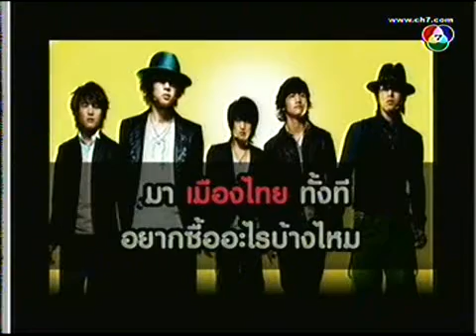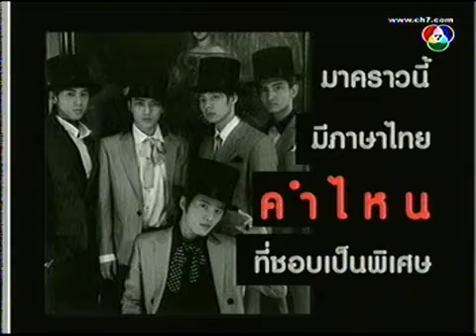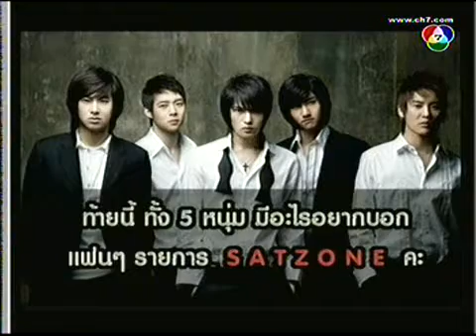080316 TVXQ! in Sat Zone